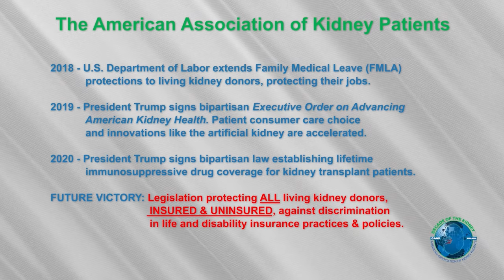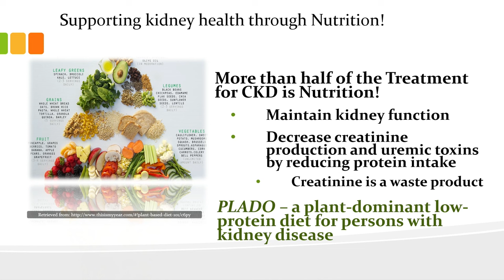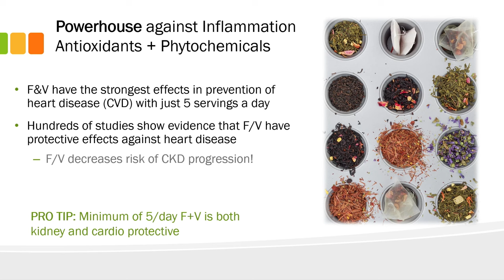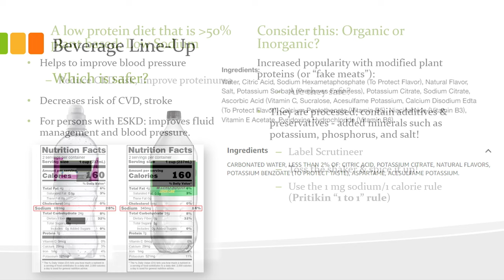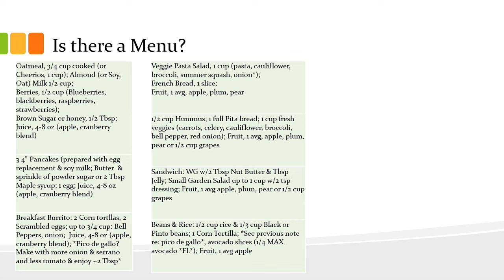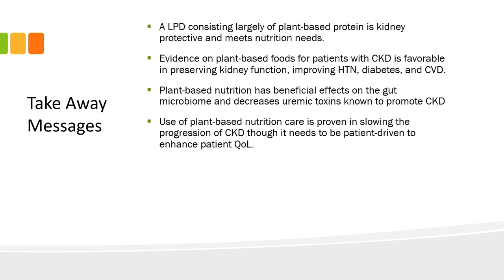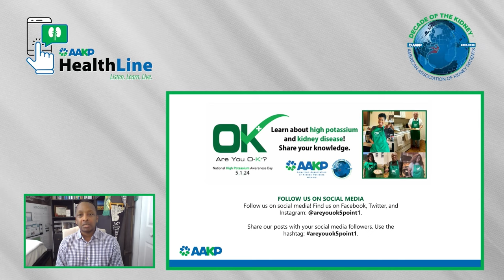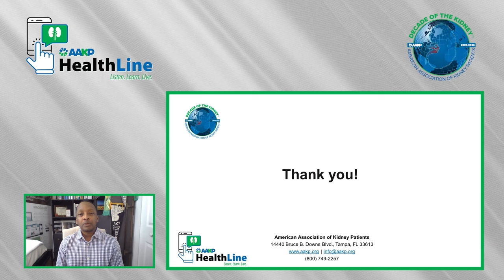AAKP HealthLine: The Essential Role of Diet in Supporting Kidney Health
March is National Kidney Month, a time dedicated to raising awareness about the silent killer that affects nearly 40 million Americans. Living with kidney disease requires careful attention to food and nutrition, as they play a crucial role in overall health and disease management. Understanding what foods are suitable for individuals with kidney disease is essential for effective management of this condition and may vary based on stage of kidney disease, current treatment option, and other co-related health conditions an individual has. In this HealthLine webinar, we provide guidance to help you navigate the complexities of dietary modifications and plan for your specific nutritional needs. Join us as we raise awareness in all things kidney this month and empower you to take control of your health.

Moderator:
Jerome Bailey
Director of Patient Engagement and Advocacy
American Association of Kidney Patients

Speakers:
Annamarie Rodriguez, RDN, LD, FAND
Owner, Nutrition Directions LLC
Employed by Pentec Health

Janice Starling-Williams
AAKP Ambassador
Kidney Transplant Recipient